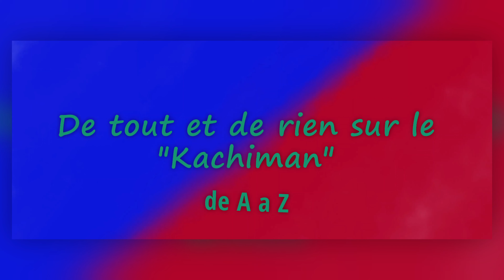Le cachiman: Ses bienfaits therapeutiques et ses delices